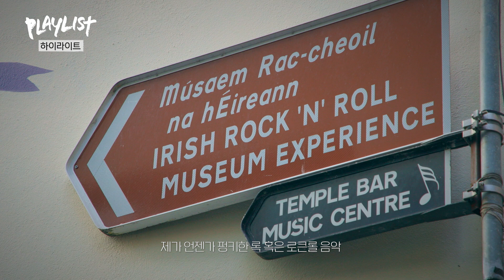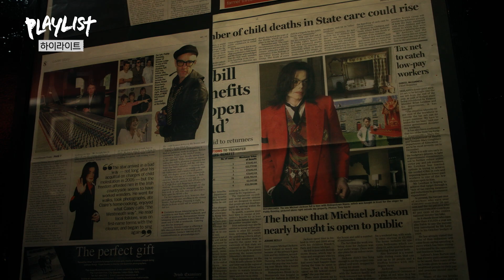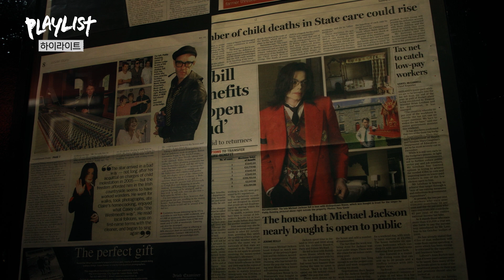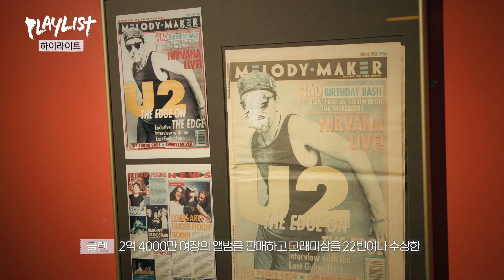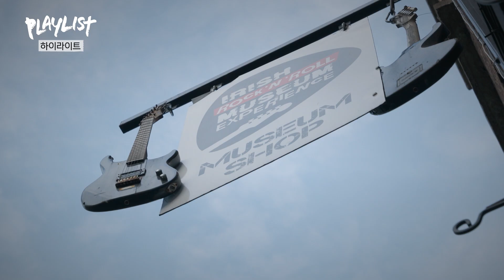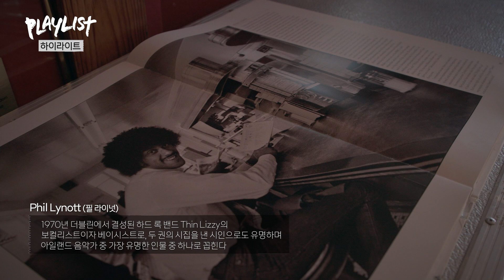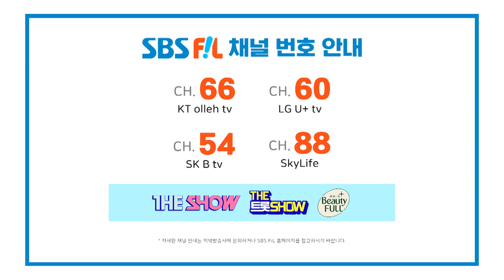[하이라이트] 📢록 덕후 모여라~! 아일랜드 록 역사 속으로 락앤롤🤟🏻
여행의 순간을 음악으로 기억하다!
특별한 플리(Playlist)와 함께하는 이무진의 아일랜드 여행기🇮🇪

매주 (월) 밤 10시 SBS M, SBS FiL 동시방송

The K-POP